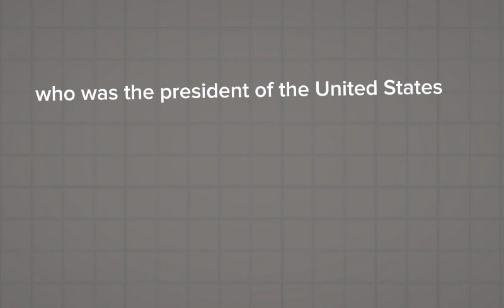PACKGODS get ungrounded trivia.. Miss Smith part 10. inspired by Pappy anime